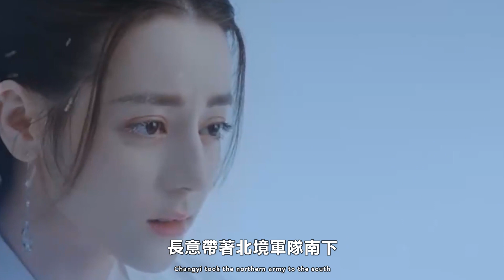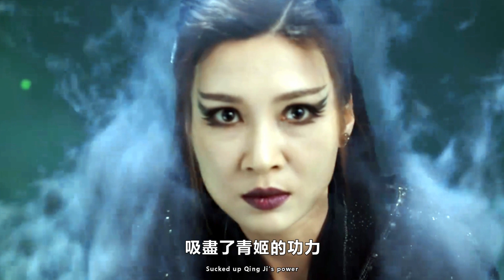【ENG SUB】《與君初相識》大結局：長意成北境王，紀云禾死而復生，順德毀去容貌灰飛煙滅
《與君初相識》大結局：長意成北境王，紀云禾死而復生，順德毀去容貌灰飛煙滅